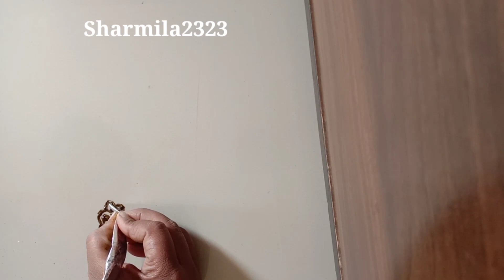Republic day mehndi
I hope you all are well.  This @sharmila2323 channel provide you simple, latest, modern and beautiful Mehndi and Rangoli design,  fashion and life hacks.